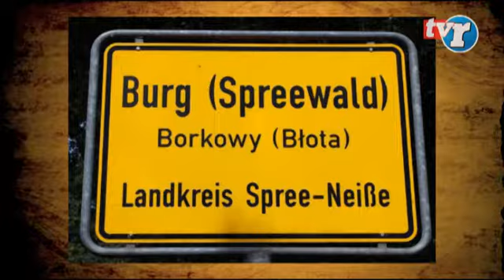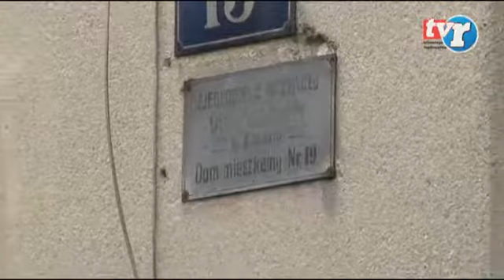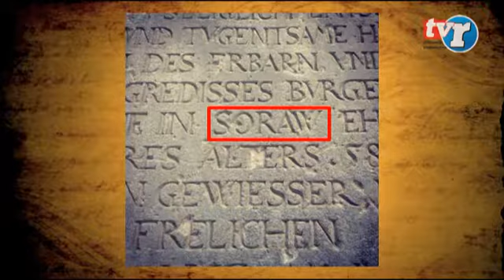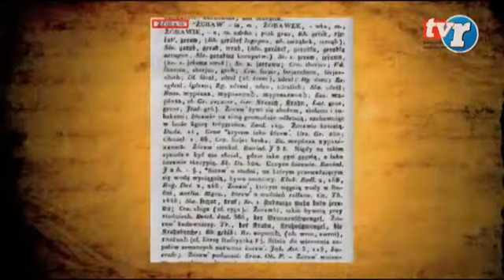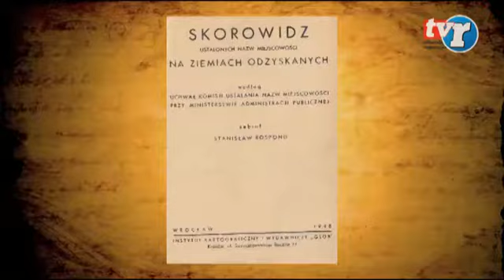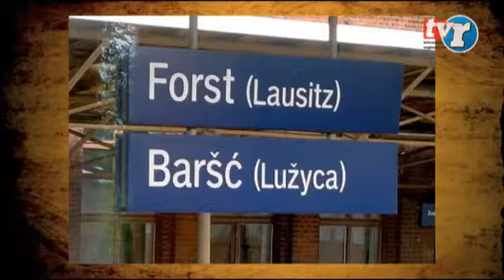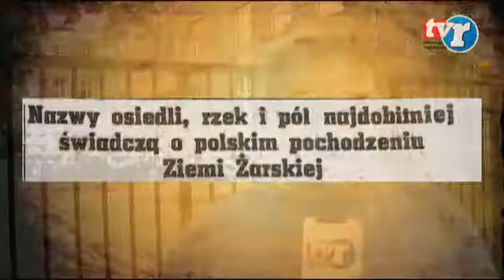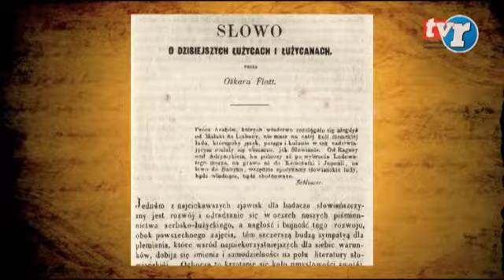POZNAJ SWOJE MIASTO - ŻARY CZY ŻÓRAW?